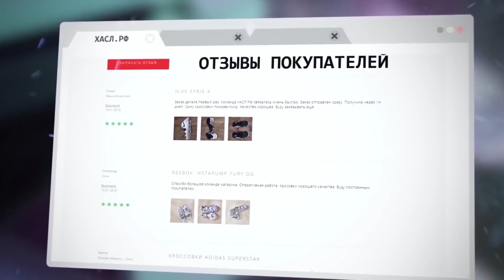СПОЙ "КАДИЛЛАК" И ПОЛУЧИ 100$ / MORGENSHTERN и Элджей - CADILLAC COVER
Всем втренде! Сегодня будет необычный ролик, мы сделали два огромных кавера от случайных прохожих на новый бенгерн от Morgenshtern и Элджей - Cadillac. А так же все кто принял участие в ролике рандомно могли выиграть от 100грн до 100$! Если тебе понравится данный формат то поддержи его лайком и мы обязательно продолжим эту рубрику!

Моргенштерн - Новый кадиллак
Элджей кадиллак
Morgenshtern - Cadillac
Morgenshtern и Элджей